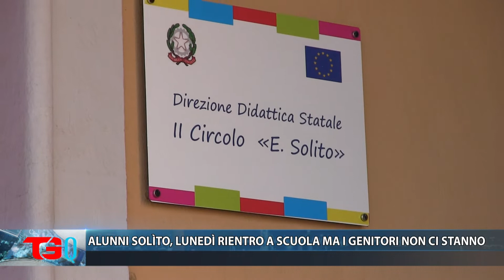ALUNNI SOLÌTO, LUNEDÌ RIENTRO A SCUOLA MA I GENITORI NON CI STANNO